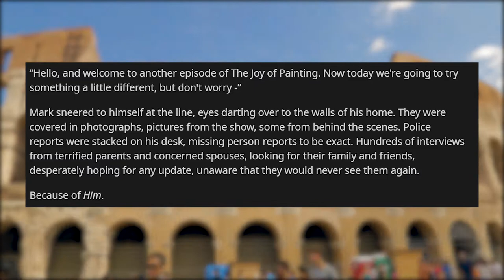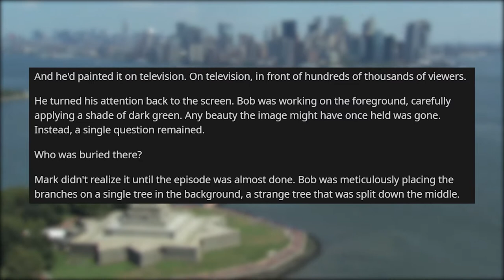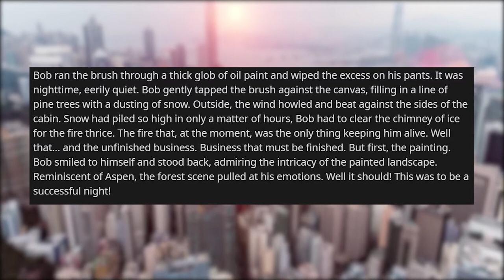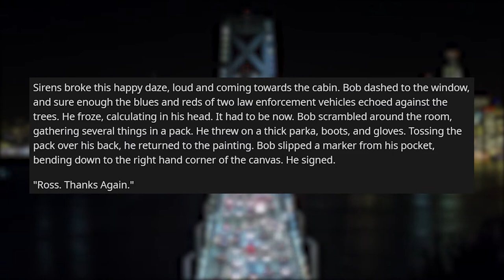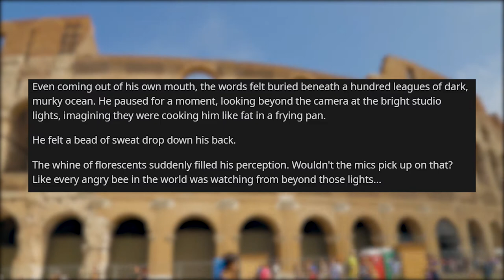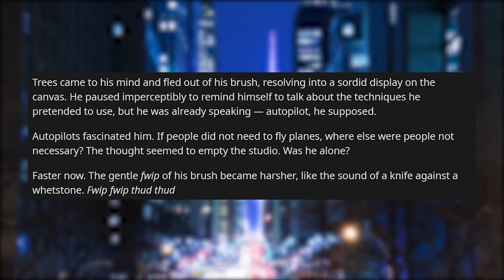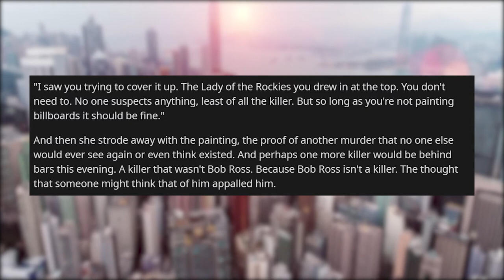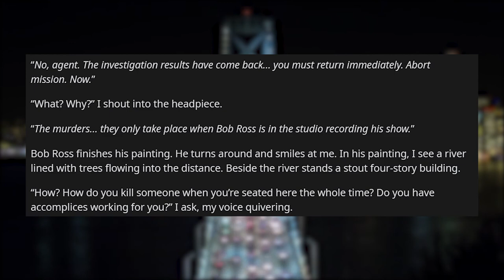Bob Ross was actually a Secret Serial Killer (r/WritingPrompts | Reddit Stories)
Writing Prompt Short Stories Sleep Stories